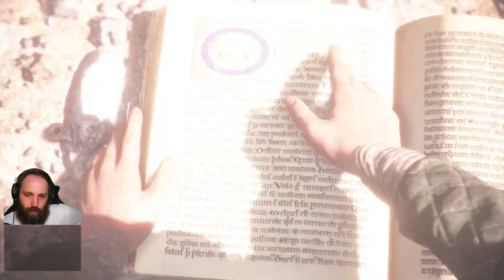Returning home - (A Plague Tale: Innocence) 6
Follow the grim tale of young Amicia and her little brother Hugo, in a heartrending journey through the darkest hours of history.